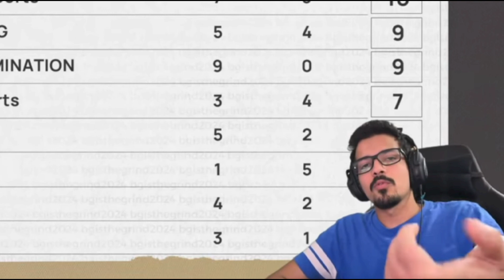Spower Jonathan together 🔥 Tx| Scout celebrating Kaashvi Birthday 🎂 Lunatic esports | Viper Hacking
lunatic exposed
lunatic esports exposed
lunatic esports viper
lunatic viper
viper hakcing
scout celebrating Kaashvi Birthday
kaashvi birthday
spower with Jonathan
Jonathan